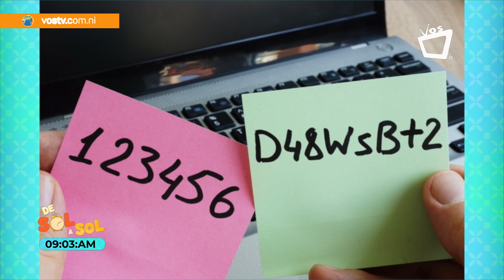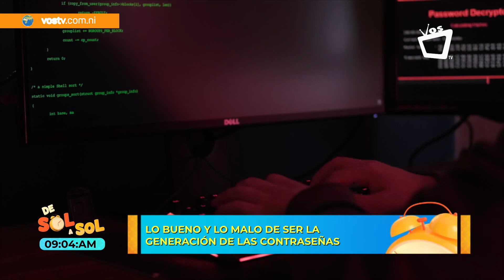Sabías que no debés anotar las contraseñas de tus perfiles en redes sociales